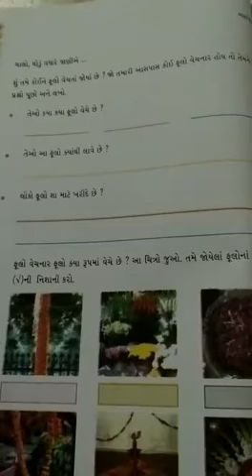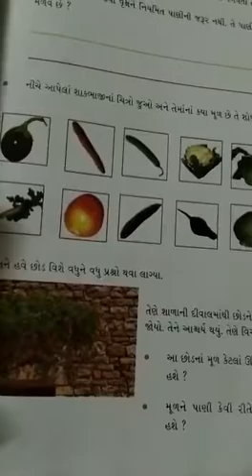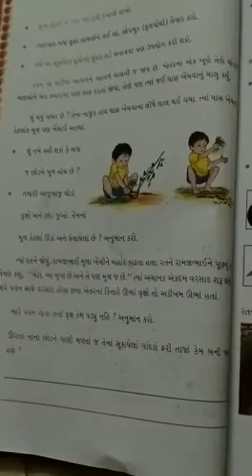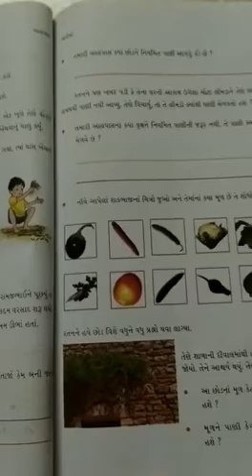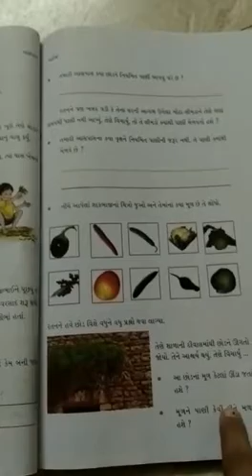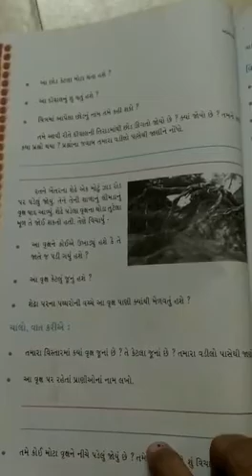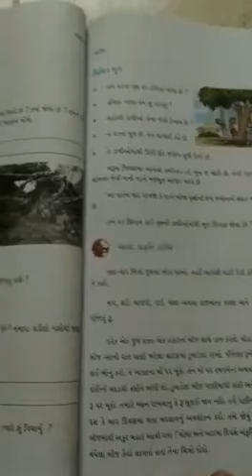ધોરણ-4, પર્યાવરણ, પ્રકરણ-11, ભાગ-2